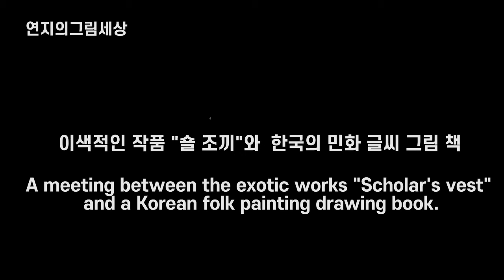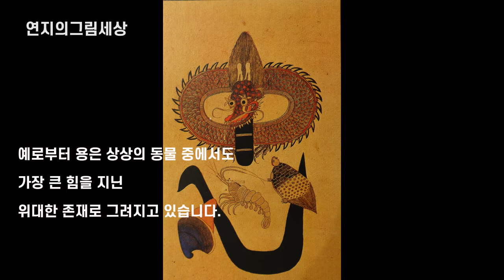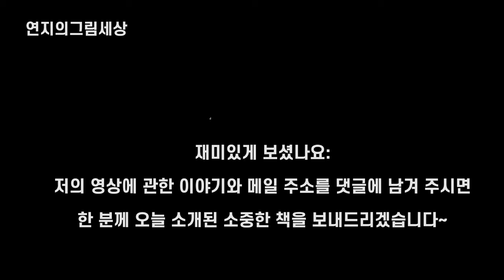🍈🍌한국의민화 글씨🍄세상에서 단 하나뿐인 숄 조끼✨시간여행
연지의그림세상에 연지입니다.
이번에는 민화책 글씨 그림 이야기편입니다.
세상에서 단 하나뿐인 숄 조끼를 제작하여 입고 나눔 책을 소개하며 책을 나눔하려합니다.
의상 패턴은 조선시대 선비들이 항상 지니고 다녔던, 책 붓 붓통
그리고 붓통에 그려져있는 매화꽃을 모티브로 하였습니다. ‘

길상의 의미가 있는 이그림은 조선시대 전성민화를
응용 창작 하였습니다.
책 나눔은 조선 시대 선비들이 항상 책을 지니고
다녔다고 하여, 나와 함께 있던 많은 책 중에서
그날 선정하여 ‘연지의그림세상’인 저의 채널의
구독자님들께 나눔하고 있습니다. 49회 동안 진행하는
책나눔은 오늘이 열두 번째입니다(49-11).

오늘의 책
지은이: 임두빈(미술평론가/화가/단국대 교수
동아일보 신춘문예 미술 평론 당선
개인전 2회(서울,백송화랑)
한국최초 펜화 개인전 '열려진 풍경(1990)
범생명적 초월주의 주창, 창립전 개최(1990)
미술교양지'선미술' 주간(1989)
미술전문지'월간 미술광장' 주산(1994~1995)
중앙미술대전 심사위원 및 다수 공모전 심사위원
국내외 총 110여 회 초청강연(미술관, 대학교,연구소,학회)
홍익대학교, 숙명여대, 성신여대, 상명여대, 경희대, 수원대, 경기대, 군산대, 경원대 강사
단국대학교 예술대학 교수
한국미학미술사 연구소 소장
단국대학교 대중문화예술대학원 문화관리학과 교수
저서
'한국미술사 101장면','서양미술사 이야기','원시미술의 세계',
'세계관으로서의 미술론','고흐보다 소중한 우리 미술가
 33'외 총14권의 저서가 있슴.

한국의 민화3
물고기* 글씨 그림
서문당 컬러백과-한국의 미술
그림 104점 수록
물고기 그림에는 벽사수호적인 의미와 함께 소원성취를 기원하는
의미가 담겨져 있다. 고구려의 주몽이 몸을 피하려 강에 이르렀을 때 물고기와 자라 떼가 떠올라 다리가되어 주어 무사히 강을 건너
피신한 설화가 있는가 하면, 잉어를 구해 주었더니 그 은해를
갚았다는 이야기는 여러 지방에서 변형된 형태로 다양하게
발견되고 있으며, 효자가 잉어로 어머니의 병환을 낫게 해드렸다는 설화 등, 전해 내려 오고 있는 많은 설화에서 물고기로 인한
소원성취와 박사수호적인 의미를 발견할 수가 있는 것이다.
글씨 그림은 우리의 옛 조상들이 세상을 살아 나가는데 있어서
반드시 지켜야 할 윤리덕목을 주제로 한 글씨 위에,
그에 어울리는 그림들을 그려넣어 완성한 그림이다.
그림 해설
물고기 그림
`물고기 그림의 내용의미
`물고기 그림의 기원
`세 마리 물고기 그림
`그림의 구도
글씨 그림
`효자글씨 그림
`제자글씨 그림
`충자글씨 그림
`신자글씨 그림
`예자글씨 그림
`의자글씨 그림
`염자글씨 그림
`치자글씨 그림